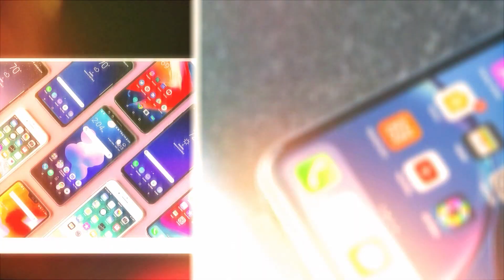MWC Barcelona Mein Kiya Horaha Hai, Xiaomi Car Kaesi? | Voice Of Electronics